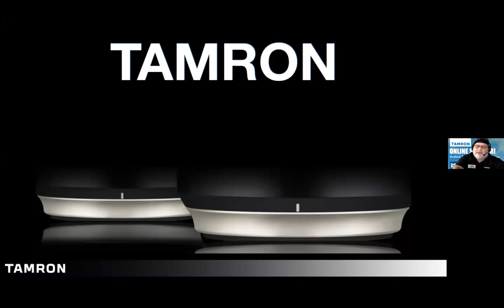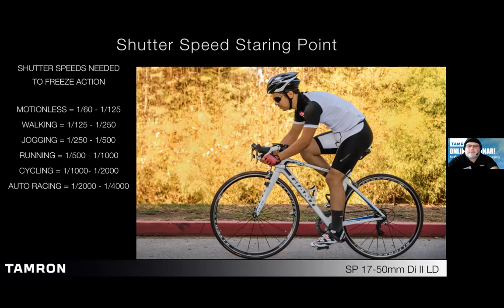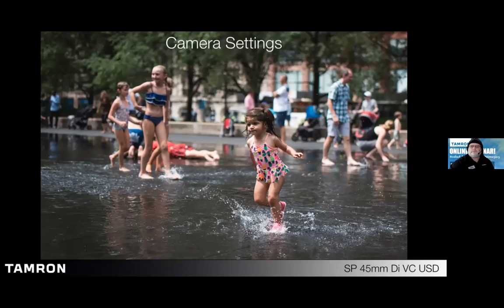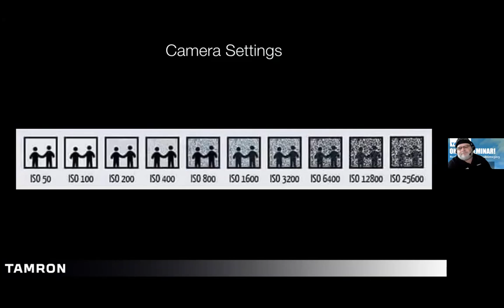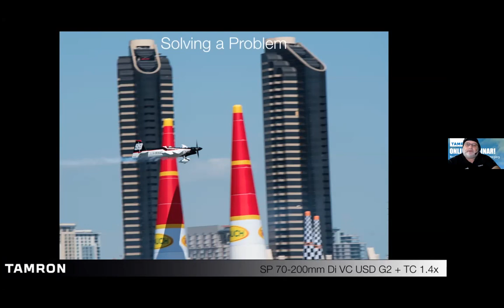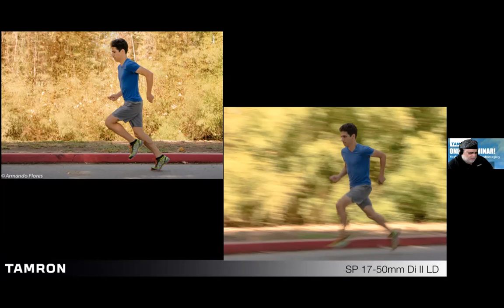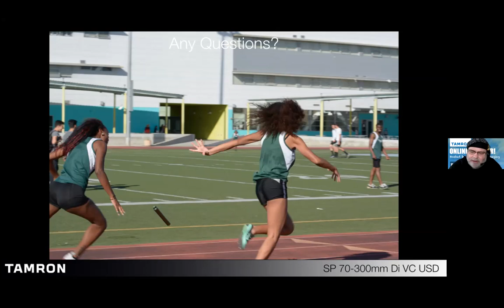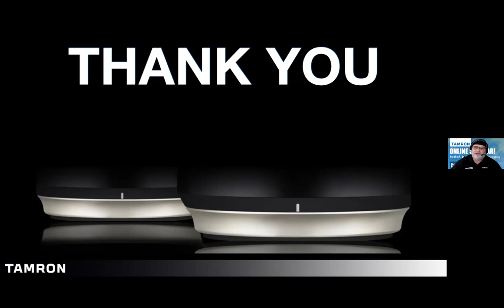Freezing Action: Sports Photography with Armando Flores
Join Pro Photographer and Tamron Technical Representative Armando Flores for a fast-paced seminar with tips for making great lens choices and techniques for shooting your next sporting event. Learn how to use existing and artificial light to your advantage, even in challenging situations. Find out how to use aperture and focal length to control and soften backgrounds. See how your vantage point, perspective, and color work together to create compelling images. Armando will discuss composition basics, using the tight shutter speeds, apertures, and ISO settings, plus the right accessories such as custom color balance tools to "do it right in the field" saving time in your post-processing activities.